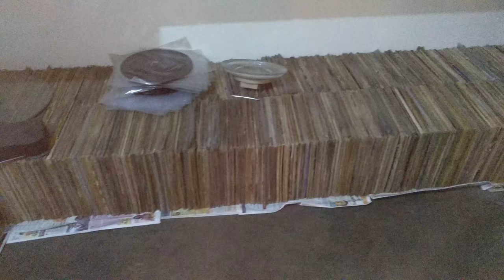Vinyl, valve Radio,Boombox,Wallclock, Paintings, Dailer Telephone, antiques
Vintage Valve radios, transistors radio,boombox, vinyl records,wall clocks, painting, antiques,